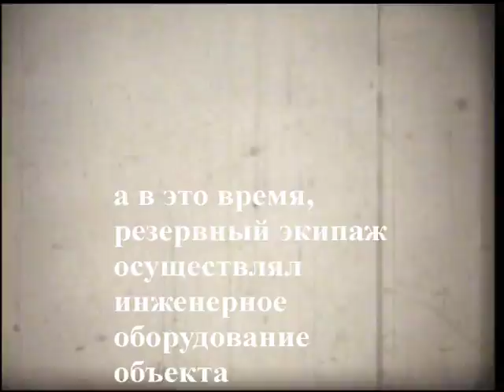КСАВО. 626 ОРРБ вышел на учения (часть 3).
Краснознамённый Среднеазиатский военный округ. Казахстан. 108 Бригада связи, 626 радиорелейный батальон(базировался в г. Талды Кургане). Снимал на учениях в 1978 г. Смотрите дальше